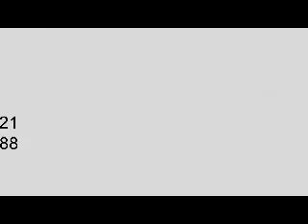Dale el corazon Los Pregoneros de Cristo